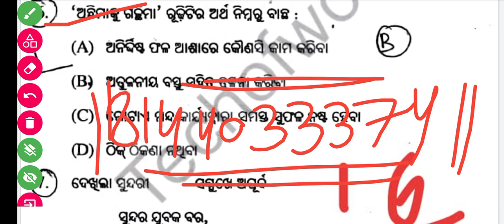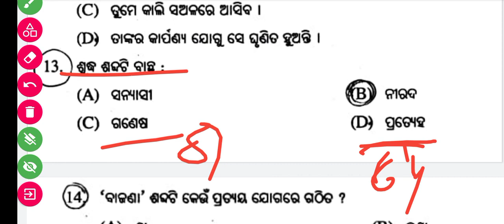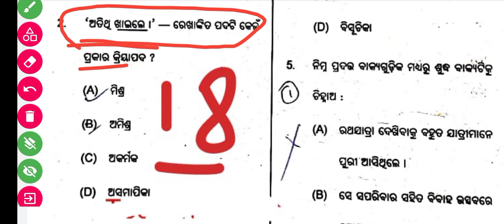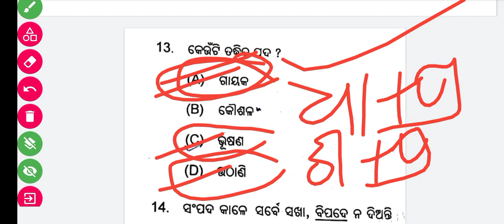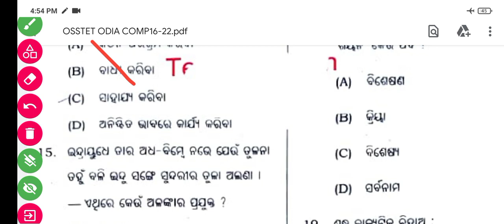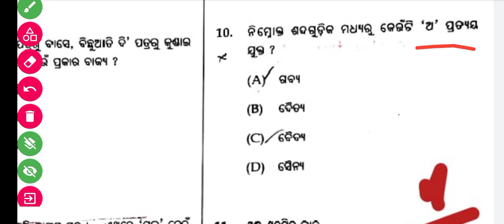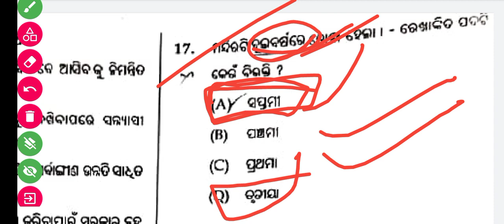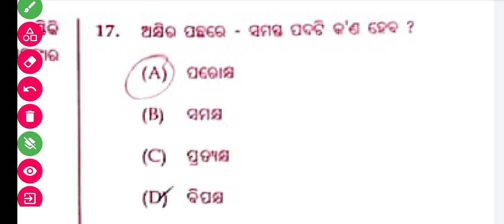ଓଡି଼ଆ ରେ READY ତ ? OTET CTET JT RHT PEO ODIA GRAMMAR MCQ CLASS // ଓଡି଼ଆ ବ୍ୟାକରଣ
PLAYLIST LINK --

PLANNING VIDEO -

ALL JOB VACANCY -

CDP/TA  CLASS --

ODIA 10MINUTE SHOW --

GS-GK CLASS -

MATHEMATICS CLASS -

COMPUTER CLASS -

OTET CTET OSSTET PYQ CLASS-